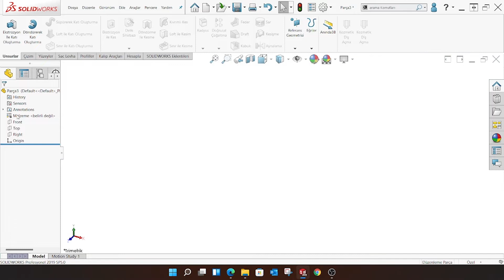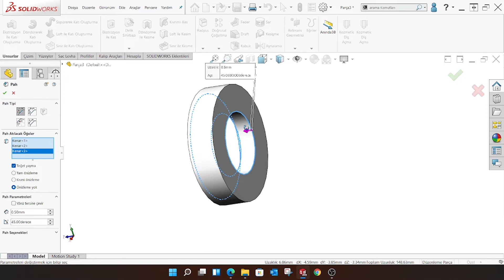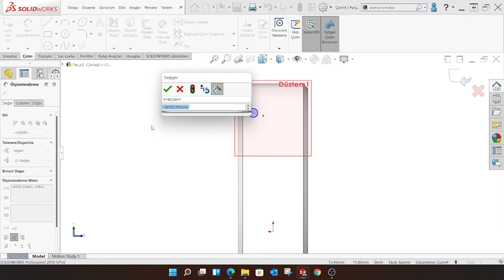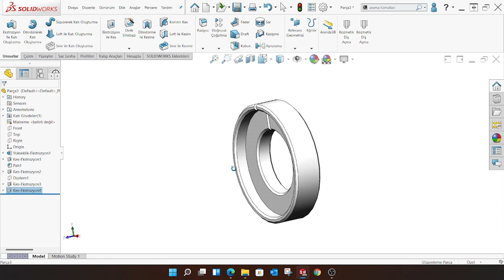SOLİDWORKS MATKAP MAKİNESİ TASARIMI 18